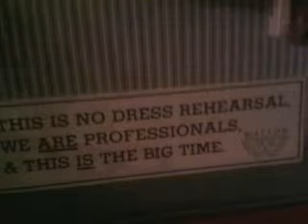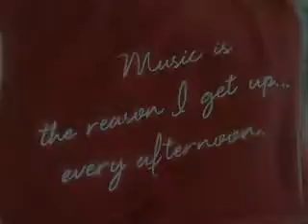Ready For Answers ~ by Mary Kaye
Mary Kaye music video featuring her song "Ready for Answers" from the album The Real Thing. To learn more visit mary-kaye.com.